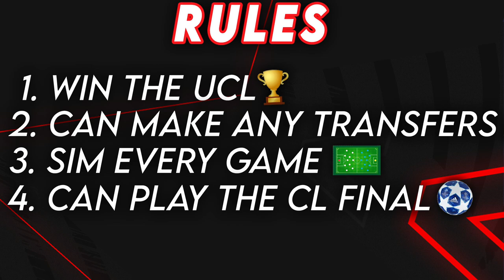FIXING BRENTFORD!! FIFA 21 Career Mode (Premier League Promotion🔥)